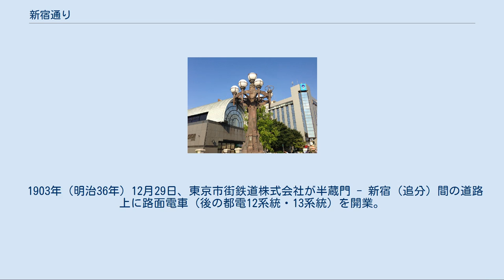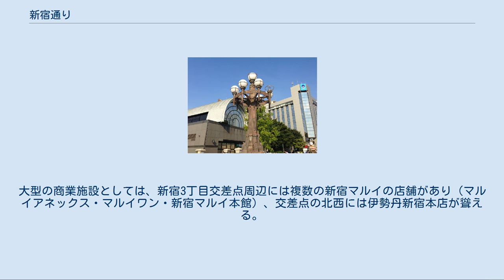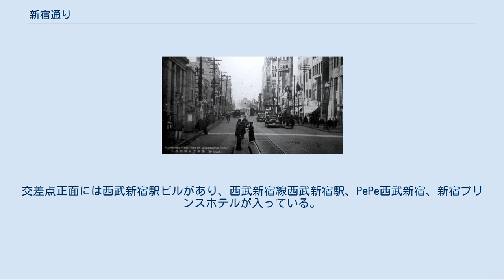新宿通り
新宿通り、昭和8年頃 新宿3丁目交差点 新宿通り（しんじゅくどおり）とは、東京都千代田区麹町一丁目から新宿区歌舞伎町一丁目に至る道路の通称である（東京都通称道路名設定公告整理番号 14）。
 皇居西側の半蔵門から西に進み、日本有数のターミナル駅である新宿駅に至る道路である。
四谷見附交差点付近から新宿駅東口付近までの区間では東京メトロ丸ノ内線が地下を走る。
新宿2丁目交差点から西は日本有数の繁華街新宿の目抜き通りであり、日曜・休日の午後に歩行者天国が実施されている。
 四谷大木戸跡碑 四谷見附橋の橋灯。
1913年竣工の旧橋のものが1991年の架け替え後にも再使用されている。
 昭和初期の新宿通り 半蔵門交差点から新宿3丁目交差点（新宿追分）までは五街道の1つである甲州街道、新宿3丁目交差点から終点の新宿大ガード東交差点まではかつての青梅街道である。
通りの名称に採用された「新宿」の地名は、甲州街道と青梅街道の分岐点（追分）に置かれた宿場「内藤新宿」に由来する。
現在の四谷4丁目交差点には四谷大木戸が置かれ、甲州街道を通って江戸に入る人や荷物の監視を行った。
江戸時代前期には既に江戸城に近い四谷大木戸まで家屋が立ち並んでおり、江戸時代後期には新宿追分を越えて青梅街道の淀橋付近まで町場が続くようになった。
 明治に入っても甲州街道と青梅街道は帝都と地方を結ぶ重要な道路と位置づけられ、甲州街道は国道、青梅街道は仮定県道の指定を受け、道路の修繕には地方税から支弁された。
1885年（明治18年）3月1日には日本鉄道品川 - 赤羽間（現在の山手線・埼京線）の開通に伴い南豊島郡淀橋村に新宿駅が開設され、1889年（明治22年）には甲武鉄道（現在の中央本線）も開業、以降新宿の町は徐々に発展を遂げていく。
 1888年（明治21年）、現在の都市計画に当たる市区改正について定めた東京市区改正条例が公布され、翌1889年（明治22年）に具体化な計画内容を策定するために制定された「市区改正設計」の中で「第六 半蔵門外ヨリ麹町（中略）及四ツ谷通リヲ経テ青梅街道新宿停車場ニ至ルノ路線」が第二等道路に指定される。
これは現在の新宿通りと同一の経路であり、これ以降現在の新宿通りは東京の都市計画において幹線道路として道路整備が進められていくことになる。
1889年（明治22年）5月1日、市制・町村制が施行され、現在の新宿通りは東京市麹町区・四谷区、南豊島郡内藤新宿町・淀橋町に属した。
 1903年（明治36年）12月29日、東京市街鉄道株式会社が半蔵門 - 新宿（追分）間の道路上に路面電車（後の都電12系統・13系統）を開業。
軌道開設の特許の条件として、幅員の不足する箇所については同社によって道路の拡幅を行うべきことが定められた。
1910年（明治43年）には、江戸城外濠と甲武鉄道を跨ぐ重要橋梁でありながら江戸時代以来「コ」の字型で交通の障害となっていた四谷見附橋が架け替えられることになり、1913年（大正2年）に竣工した。
 1920年（大正9年）4月1日に旧道路法が施行され、かつての甲州街道は国道8号の、青梅街道は東京府府県道第2号東京青梅線の認定を受けた。
また、この同じ日に豊多摩郡内藤新宿町は東京市に編入され、四谷区の一部となった。
1923年（大正12年）9月1日に発生した関東大震災を契機として東京の市街地が西の郊外に拡大、またこれと前後して省線電車（山手線、中央線）に加え京王線（1915年（大正4年）新宿延伸）、西武軌道荻窪線（後の都電14系統）、1921年（大正10年）開業）、小田急線（1927年（昭和2年）開業）が新宿駅をターミナル駅としたことから、新宿は商業集積地として飛躍を遂げることになる。
 三越新宿店（1929年（昭和4年））、伊勢丹新宿本店（1933年（昭和8年））などの百貨店や映画館などが通り沿いに出店、「新宿大通り」は繁華街新宿の目抜き通りとして大いに賑わいを見せるようになる。
また、1932年（昭和7年）10月1日には、都市化の進展に伴い新宿駅の所在する豊多摩郡淀橋町が東京市に編入されて淀橋区の一部となり、現在の新宿通りは全線が東京市に属することになった。
 第二次世界大戦では通り沿いも大きな被害を受けたが、戦後も引き続き新宿駅をターミナルとする各線沿線の宅地開発が進んだことから、新宿の街は商業地として急速に復興を遂げ、1948年（昭和23年）には丸井が出店するなど、現在の新宿通りは目抜き通りとしての地位を確実なものとした。
 1947年（...